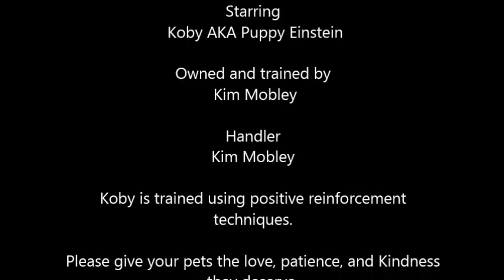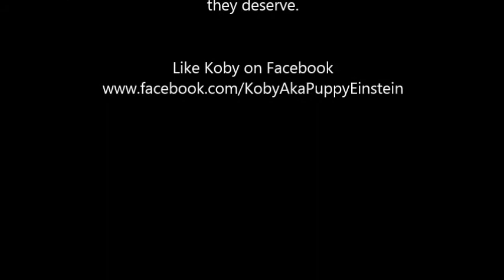Homemade agility course with Koby AKA Puppy Einstein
Koby's introduction to agility with a homemade agility course, made of stuff found right at home. We enjoyed this challenge and I think we will start to take some real agility lessons. Koby is trained by Kim Mobley using positive reinforcement techniques. Please give your pets the love, patience and Kindness they deserve. I used large water bottle for weave poles, plus my legs, a toy horse covered with a blanket for a tunnel, two lawn chairs laid flat for the dog walk, my arms and a stool and pipe for the jumps. Of course I also had to add a couple of tricks just for fun.